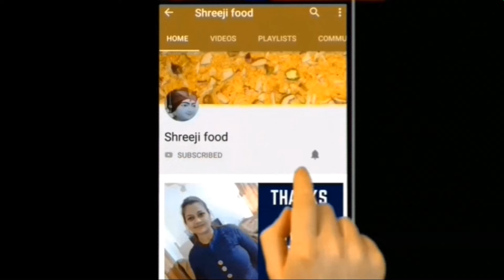गर्मी मे रोज क्या बनाऊ ये सोच रहे है तो बनाये ये टेस्टी - लाजवाब Dhaba Style Aloo Bhuna Masala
Dhaba style Aloo bhuna Masala:

Ingredients  :
250g Boiled potato
1 tomato
2-3 Green chilli
1 Capsicum
5 tbsp Oil
Cumin seeds
3-4 tbsp Curd
1 tsp Red chilli powder
1 tsp Coriander powder
1/2 tsp Turmeric powder
1/4 tsp Garam masala
1/2 tsp Punjabi masala
Kasoori methi
Coriander leaves

 # Shreejifood App link :
# Android App :